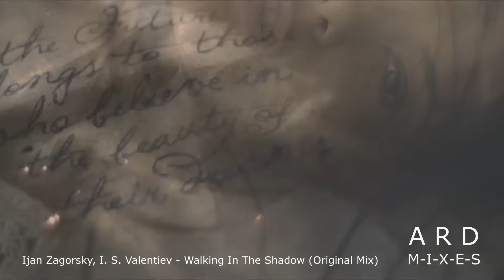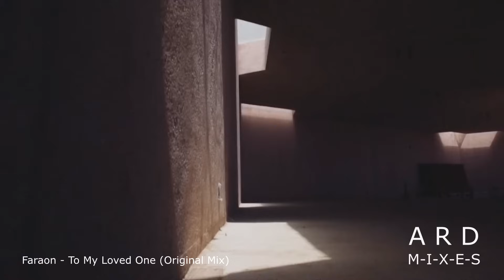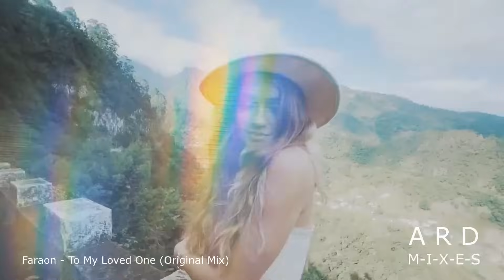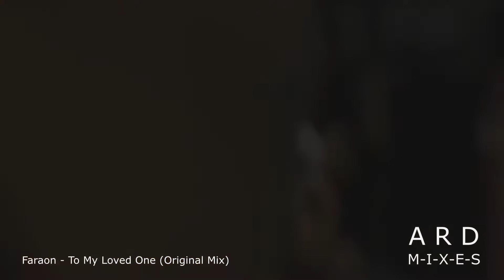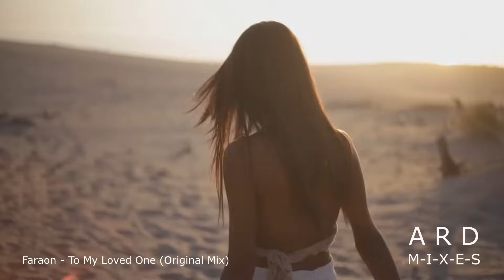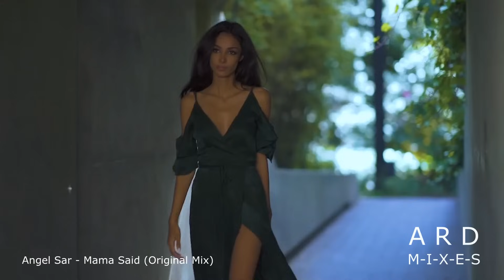The Best Of Vocal Deep House ★ Deep House Sexy Girls Videomix 2021 ★ Best Party Music By ARD Mixes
Credits & tracklist:

01. Chunkee - Break My Heart (Original Mix  Video Edit)
02. Ijan Zagorsky  Iaro SaxoValentiev - Walking In The Shadow (Original Mix)
03. Faraon - To My Loved One (Original Mix)
04. Ijan Zagorsky - Moonlight (Original Mix)
05. Marc Philippe  Happy Kid (Chunkee Remix Video Edit)
06. Nikko Culture - Stand Up (SVET Remix)
07. GeoM - Off The Ground (Original Mix)
08. Paul Lock Pete Bellis  Tommy - Forgive Me (Original Mix)
09. Nando Fortunato - I Dont Feel Hurt (NICCKO Remix  Video Edit)
10. Angel Sar - Mama Said (Original Mix Video Edit)
11. Memo Pro - Runaway (Original Mix)
12. Aexcit  Infinity - Sweet dreams
13. Prinz M - Obsession The Distance (Riddick Remix)
14. Nalestar feat. Freakpass - Never

This channel was born with the goal of promoting and supporting new artists who dedicate themselves to image and sound, like musicians, record labels, composers, producers, photographers & videographers.

*If you want to promote your content send it to ARD Mixes.